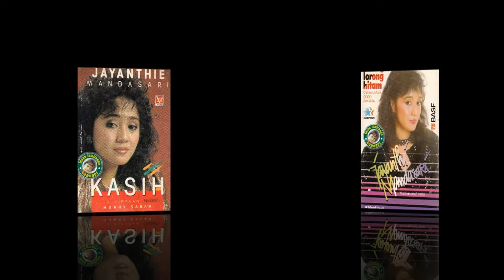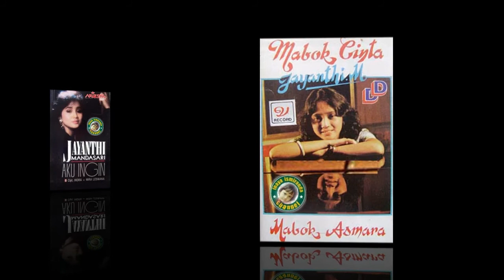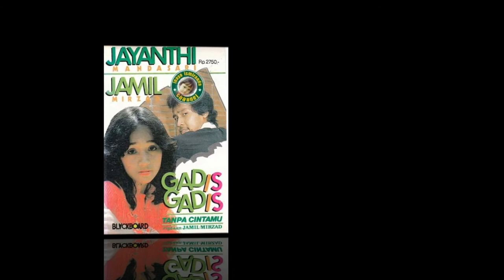Jayanthi Mandasari ~ kau yang manja